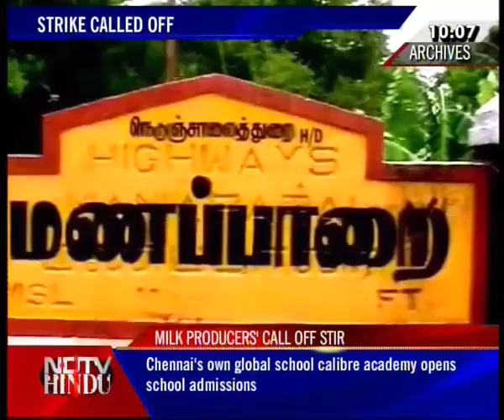THE LATE NIGHT NEWS-NDTV-HINDU-140211-1(3)